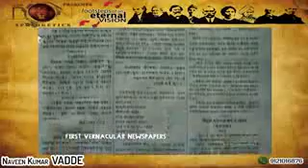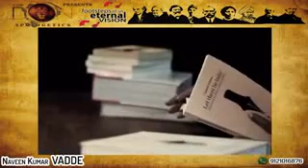Christian Missionaries works in India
Video from Vadde Naveen, Real works of Christians for Indians growth.